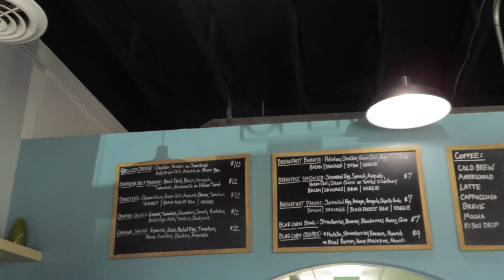Birthday Edition | 73 Questions with Shenoa | Vogue Parody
AYE! What's up everyone! Guess who's birthday it is?! Today is our very own duo's birthday 😃 Today we celebrate her life and what she has brought into this world.  Today we celebrate Shenoa's birthday by asking her 73 questions about herself. No, vogue didn't do this interview but someday they will interview us. This video is inspired by Vogue's 73 question videos. Hope you guys enjoy this video. WEAR YOUR MASK! WASH YOUR HANDS! STAY SAFE!💓
P.S. Wish Shenoa a Happy Birthday today 😉
Instagram 👉 squashblossomduo

Twitter 👉 SquashBlossDuo

Facebook 👉 Squash Blossom Duo

TikTok 👉 squashblossomduo